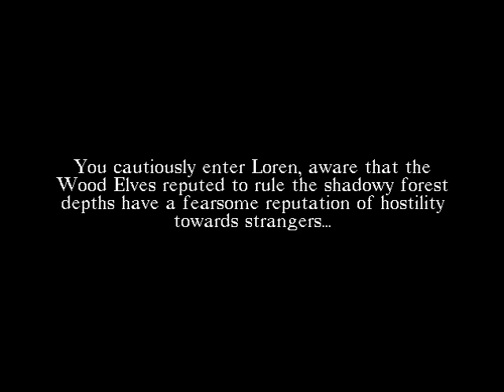Warhammer SOTHR (PC) 26: Patrol Loren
Once in Loren, the mercenaries are hired by Galed and his Elf Archers to help patrol the outskirts of the forest...

I do not own Warhammer: Shadow of the Horned Rat. Shadow of the Horned Rat is a trademark of Games Workshop Ltd. Mindscape is a registered trademark and its logo is a trademark of Mindscape, Inc. Microsoft, Windows and the Windows logo are registered trademarks of Microsoft Corporation.